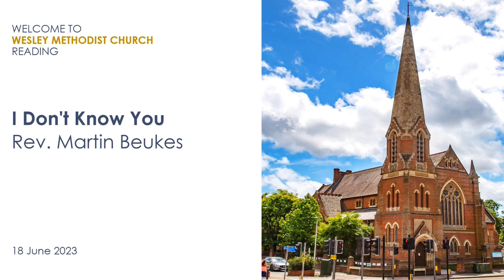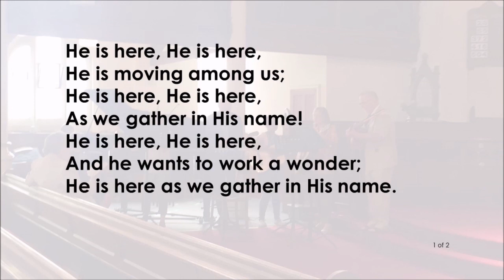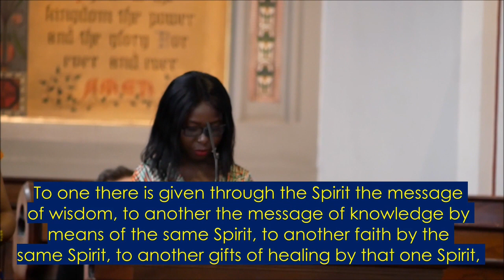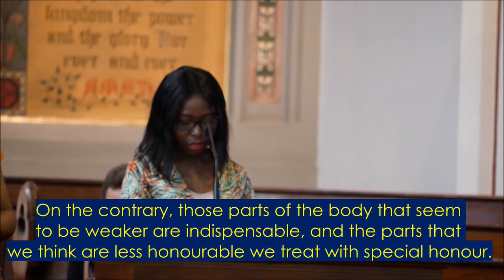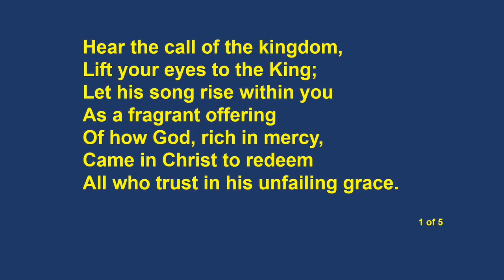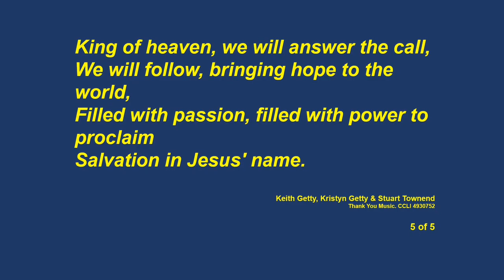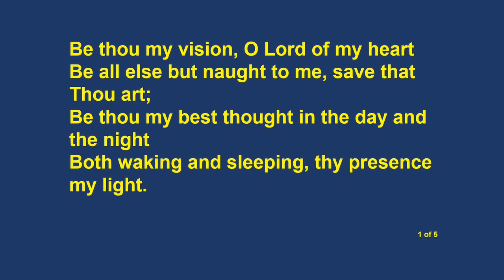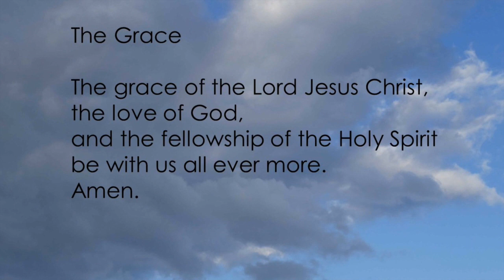I Don't Know You | Wesley Methodist Church Reading | Sunday Service | 18 June 2023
This Sunday, Rev. Martin shares his thoughts on the gifts of the Holy Spirit.  Some interesting insights was brought up and the emphasis of all in one.